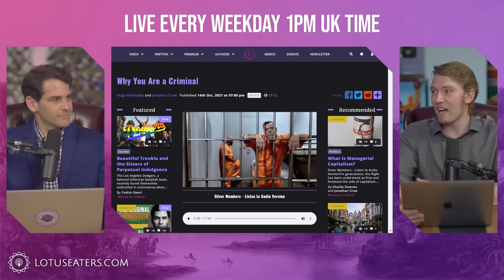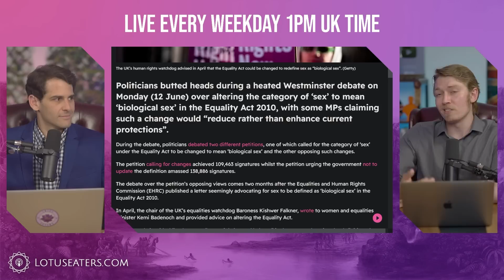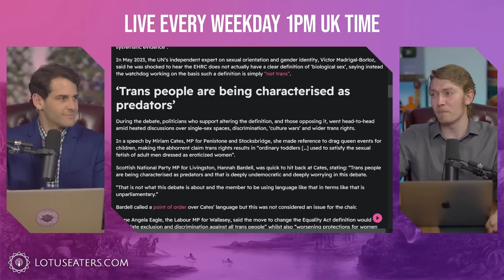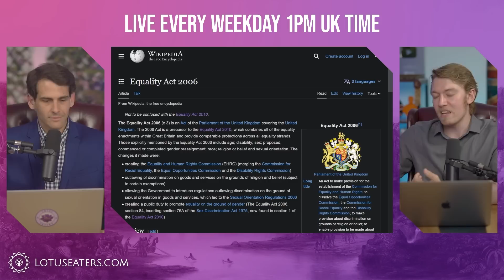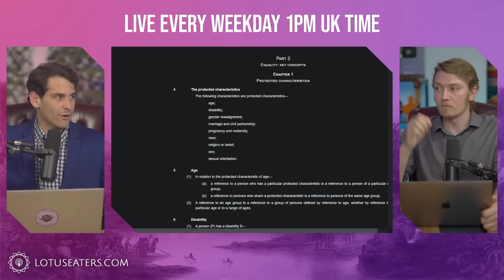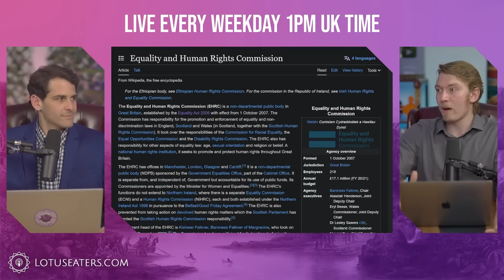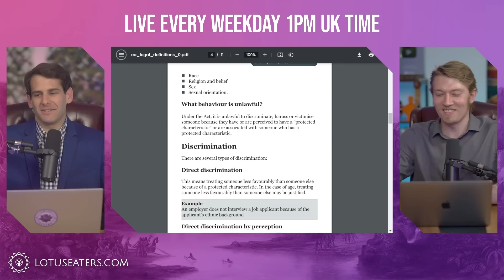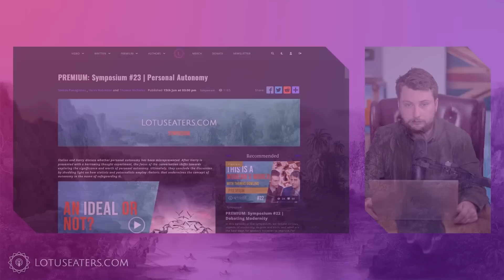Abolish The Equality Act